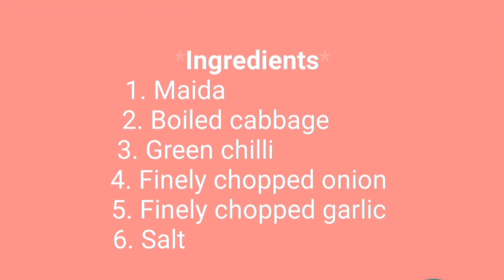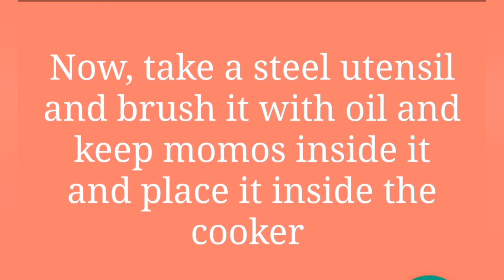Homemade momosll easy recipell without steamer tasty momosll DO LIKE 👍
Hey! guys
Today we are here with momo recipe. Even if you don't have steamer then also u can make it in very easy steps.
Now it's totally upon u
DO OR DIE